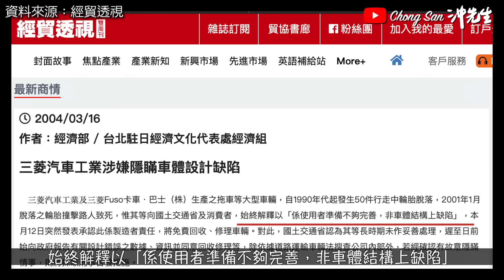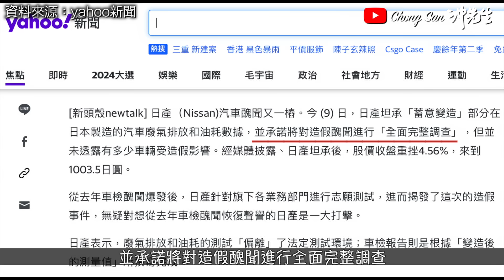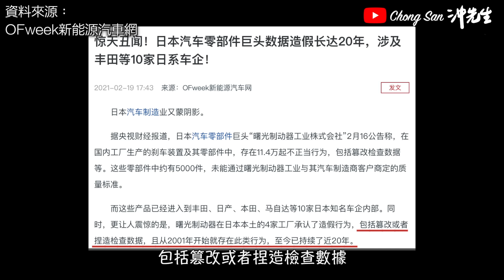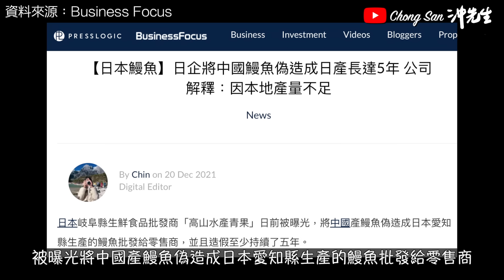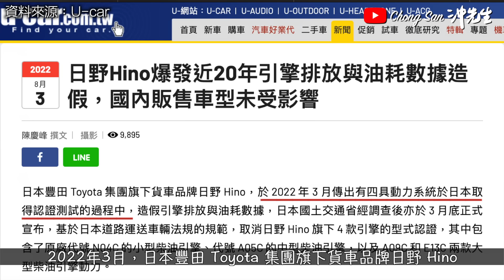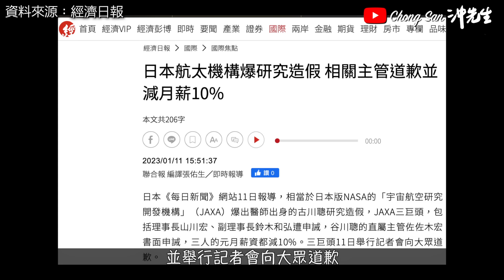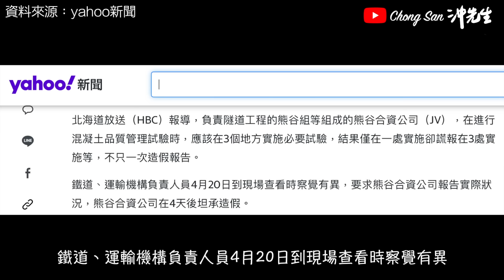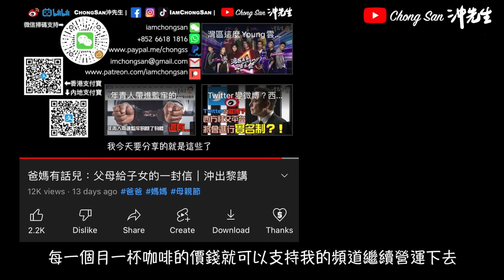一意鈷行：用全球人類的健康，賭日本企業的誠信｜沖出黎講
日本企業監督的核污水指標，值得全人類放手一搏嗎？

微博／BiliBili: ChongSan沖先生

攝錄器材／Photographic Equipment:
相機／Cameras: Canon EOS R6, M50
收音／Microphones: Rode NT1, Wireless Go, VideoMic NTG, Video Micro, Shure SM58s
航拍／Drones: Dji Mavic Air, Dji Mini 2
穩定器／Gimbal: Dji Ronin-SC
運動相機／Action Camera: GoPro Hero 7, Hero 11
手機／Smartphone: Apple iPhone 13 Pro
相機兔籠／Camera Cage: SmallRig